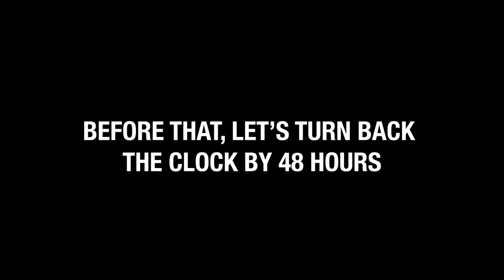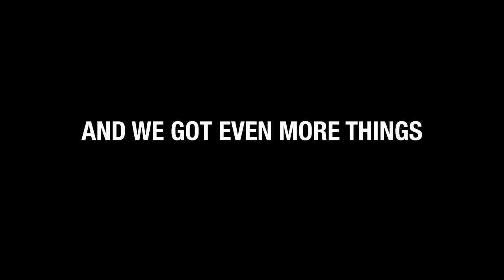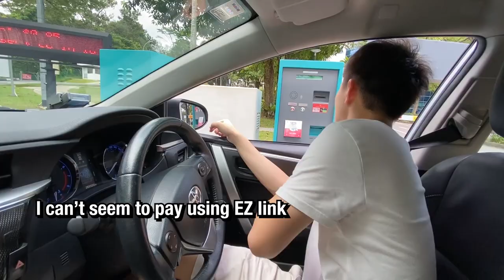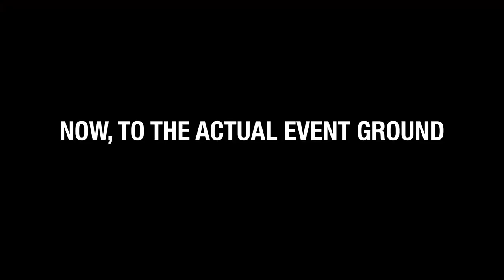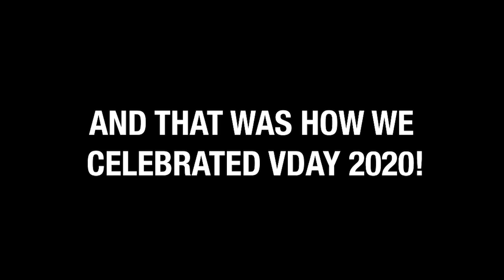Spending VDAY with 100 ELDERLY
WHY HAVE 1 DATE WHEN YOUR DATE COULD BE WITH 100 ELDERLY!🌹

Special thanks to NTUC Health, Rotaract Club of NTU as well as various organisations for supporting our initiative! This video was done in appreciation of “Birthday of Humans” and “Valentine’s Day”.

*Over a thousand items and a significant amount of money were spent on this video.